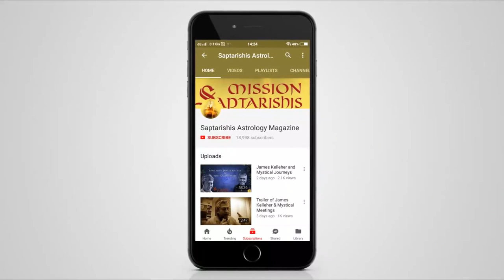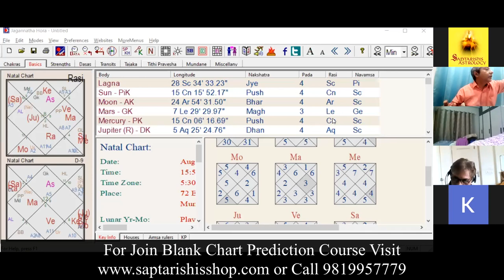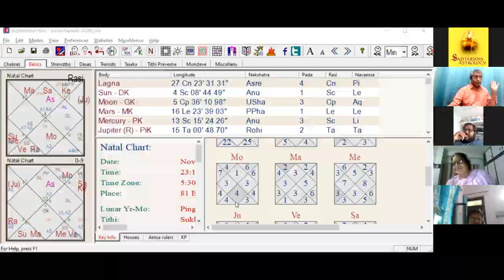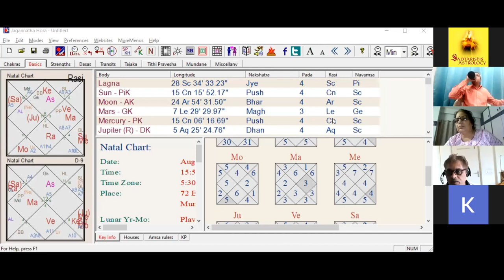Is Your Aquarius Retrograde by Sunil John